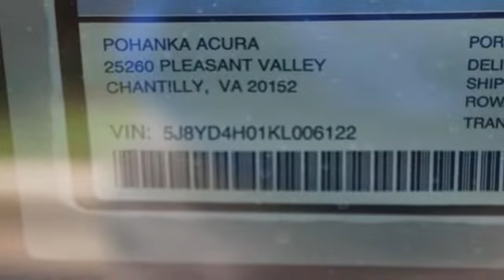New 2019 Acura MDX Arlington VA Acura Washington-DC, DC AKL006122 - SOLD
Year: 2019
Make: Acura
Model: MDX
Trim: A-SPEC
Engine: 3.5L V6 SOHC i-VTEC 24V
Transmission: 9-Speed Automatic
Color: Black
Interior: Ebony
Stock #: AKL006122
VIN: 5J8YD4H01KL006122
Majestic Black Pearl 2019 Acura MDX 3.5L AWD AWD 9-Speed Automatic 3.5L V6 SOHC i-VTEC 24VbrbrRecent Arrival!brbrbrAll prices exclude taxes, title, license, and dealer processing fee of $699.00. Published price subject to change without notice to correct errors or omissions or in the event of inventory fluctuations. All features not on all vehicles. Vehicles shown are for illustration purposes only. MPG is based on 2016 EPA mileage ratings. Use for comparison purposes only. Your actual mileage will vary, depending on how you drive and maintain your vehicle, driving conditions, battery pack age/condition (hybrid only), and other factors. MPG is based on 2017 EPA mileage ratings. Use for comparison purposes only. Your mileage will vary depending on driving conditions, how you drive and maintain your vehicle, battery-pack age/condition (hybrid only), and other factors.

Address:
13911 Lee Jackson Highway